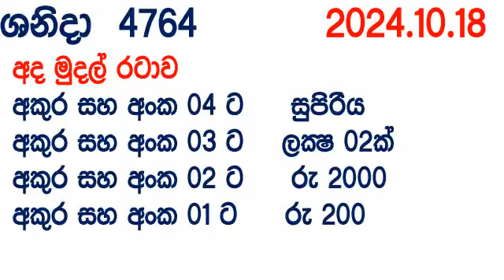Shanida 4764 2024.10.18 wasanawa Today dlb Lottery Result අද ශනිදා දිනුම් ප්‍රතිඵල Lotherai anka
Shanida #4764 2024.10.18 wasanawa Today dlb Lottery Result අද ශනිදා දිනුම් ප්‍රතිඵල Lotherai anka Show 4764 sanida #2024 சனிதா Shanida 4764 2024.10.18 wasanawa Today dlb Lottery Result අද ශනිදා දිනුම් ප්‍රතිඵල Lotherai anka Show 4764 sanida #2024
ada kotipathi
lagna wasana
super ball
shanida
kapruka
supiri dhana sampatha
sasiri
jayoda
sanwardana wasanawa
govisetha
handahana
jathika sampatha
mahajana sampatha
mega power
dana nidanaya
nlb
dlb
lottery result
luckey 7
shanida today
kapruka today
supiri dhana sampatha today
govisetha today
handahana today
nlb today
dlb today
nlb dlb
dlb nlb
nlb dlb today
dlb nlb today